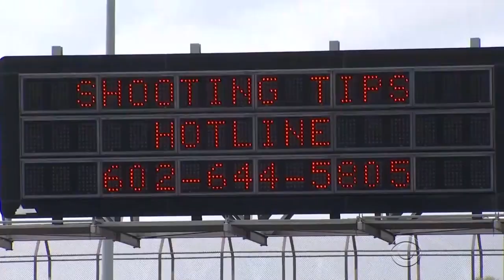Arizona drivers distressed as I-10 shootings increase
Arizona highway troopers are now offering a $20,000 reward for any leads on the shootings that continue to take place on I-10 in Phoenix. CBS News correspondent Mireya Villarreal reports.